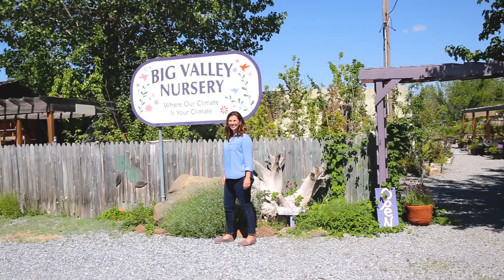Megan Dahle Small Business Owner - Nursery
Megan Dahle owned a nursery in Big Valley.